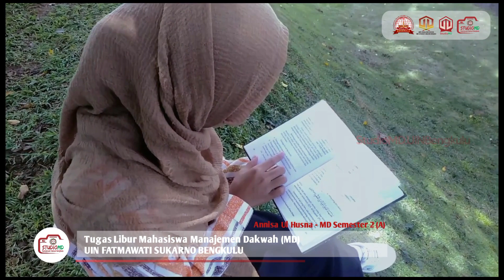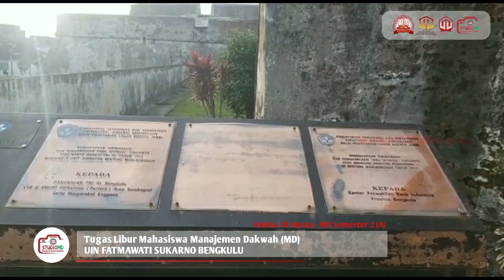Insecure Menurut Mahasiswa - Mini Vlog Mahasiswa Manajemen Dakwah UIN Bengkulu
Video Liburan Mahasiswa Program Studi Manajemen Dakwah menceritakan Tentang Pandangan Mahasiswa mengenai Insecure yang kerap kali di rasakan oleh Mahasiswa Zaman Sekarang

Ini adalah salah satu Video Mahasiswa Program Studi Manajemen Dakwah (MD) UIN Bengkulu yang dibuat pada saat Liburan...

Jadi, Mahasiswa MD ketika liburan tidak hanya liburan Tapi mereka juga lebih produktif karena telah membuat karya berupa video saat liburan

Video by
Annisa Ul Husna
Mahasiswa MD Semester 2 (A)

Program Studi Manajemen Dakwah (MD)
Fakultas Ushuludin Adab dan Dakwah (FUAD)
UIN Fatmawati Sukarno Bengkulu
_"Loyalitas Tanpa Batas"_

Youtube: Manajemen Dakwah UIN Bengkulu